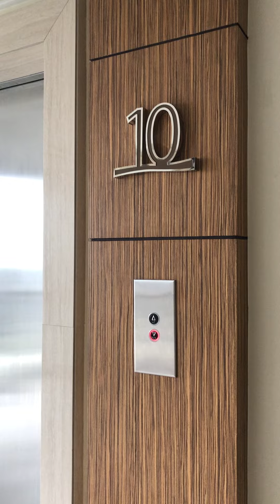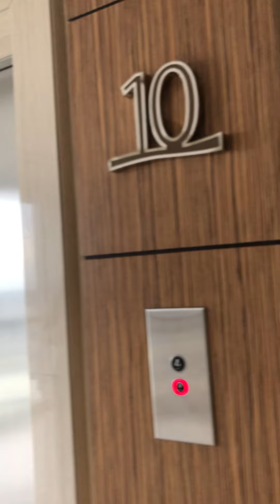When we were stuck at the 10th Floor due to elevator maintenance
Dahil hindi namin alam kung ano ang problema ng elevator bakit ang tagal maka abot sa 10th flr, kaya kung ano ano ang ginawa para maaliw lang, hinahanap kasi nila kung saan pwede makita yong Taal Volcano.